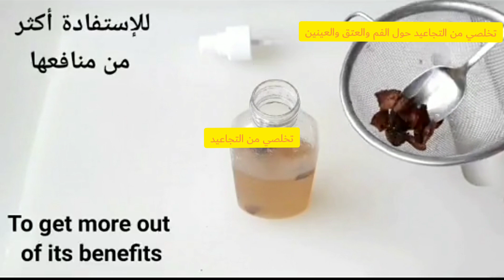ماسك_للقضاء على التجاعيد#ماسك